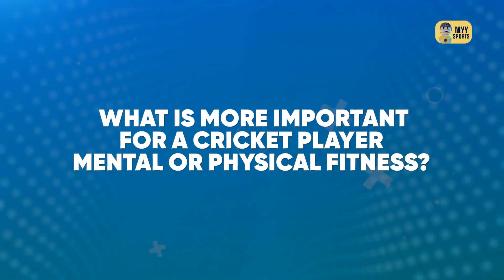"Mental fitness is a little more important" - Aditya Kumar Thakur | Raghubir Willowers Club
Meet Aditya Kumar Thakur from Raghubir Willowers Club, who talks about his coach and the importance of both mental & physical fitness. He also shares his views about the benefits of the MyySports app.